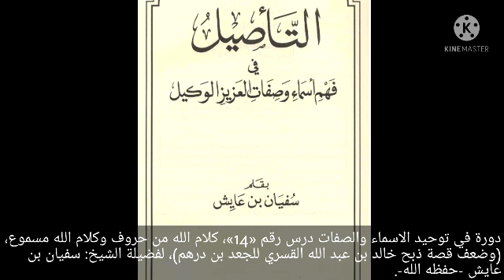الدليل: على أن كلام الله مسموع، قوله تعالى: (فأجره حتى يسمع كلام الله)، للشيخ سفيان عايش.